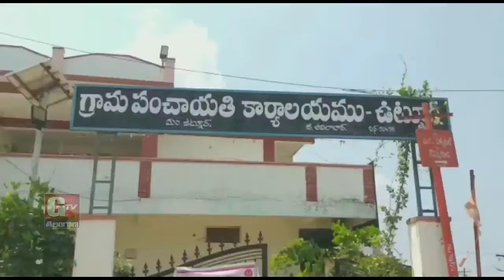ఉట్నూర్ పంచాయతీ పరిధిలో మొక్కలు నాటిన ఎంపిపి, జడ్పిటిసి | GTV TELANGANA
Title (required)
ఉట్నూర్ పంచాయతీ పరిధిలో మొక్కలు నాటిన ఎంపిపి, జడ్పిటిసి..